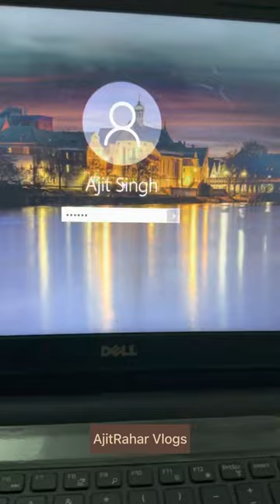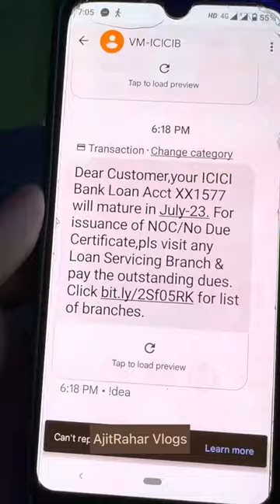AjitRahar vlogs 22june23 ll all day fun with family ll haryanvi vlogs,all material finishes at home